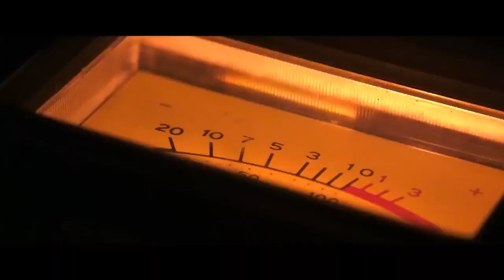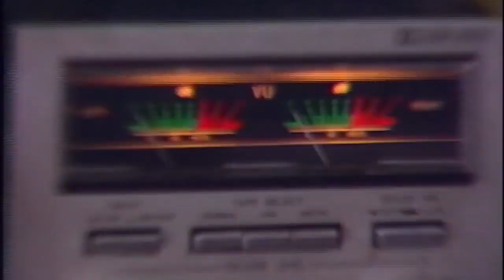La bande annonce de BOCW en 2024 ! c'etait beau 🤩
petit rewind à 2020 où je vous partage le trailer Officiel non commenté de COD Black Ops Cold War... Beaucoups ont étés mécontents lors de la sortie mais entre l'évenement de warzone, la qualité des graphismes et packs sur ce jeu sans parler du mode zombie.

Un nouveau Black Ops a été "Leak" pour 2024, on veut pareil que 2020 'enfin perso) et sa tombe bien car c'est la suite logique de BO Cold War. On en saura plus dans quelques temps et je partagerais ça avec vous ;)

A bientot !